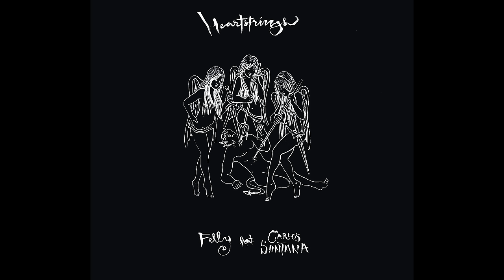The Making of Heartstrings | Deconstructed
behind the scenes of how my new record "Heartstrings" came together with Carlos Santana.

interviews with the producers: Oliver Malcolm, Sol Was, & Derek Renfroe